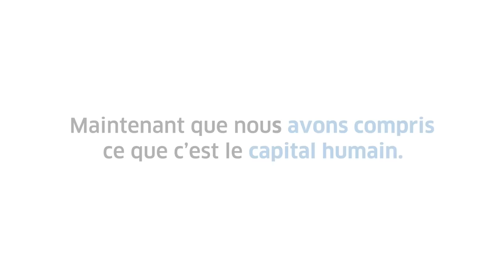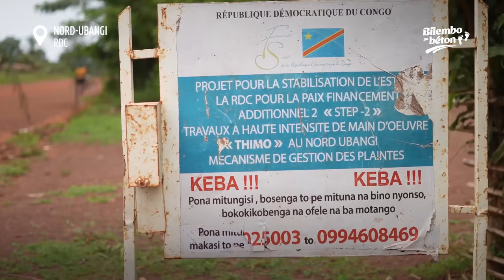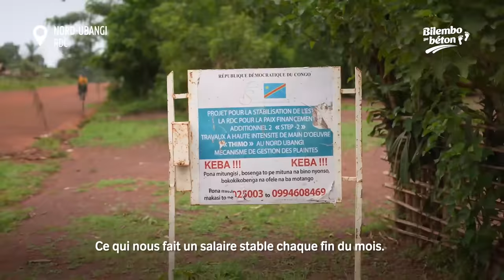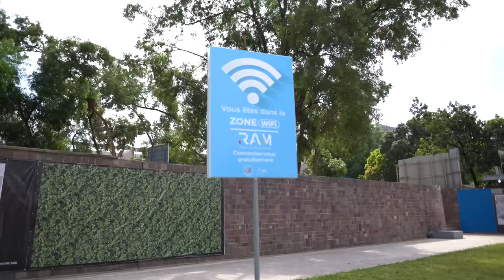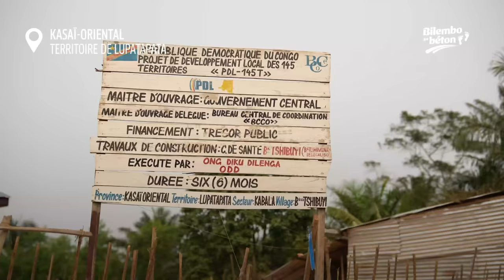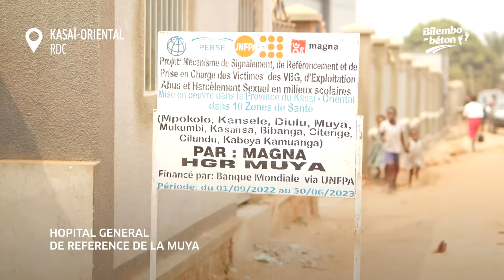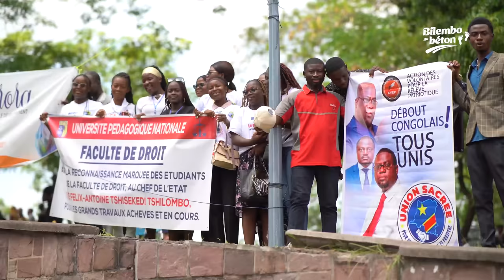BILEMBO YA BETON CAPITAL HUMAIN LE FILM